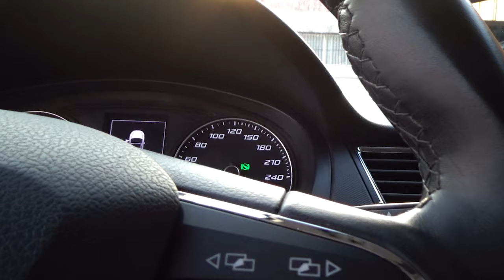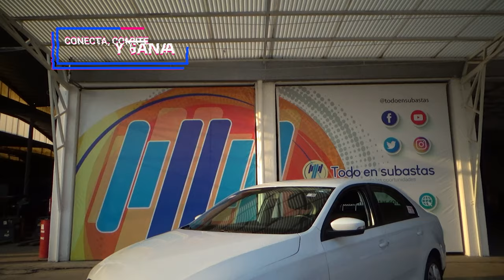Seat / Toledo / 2018 - 11145